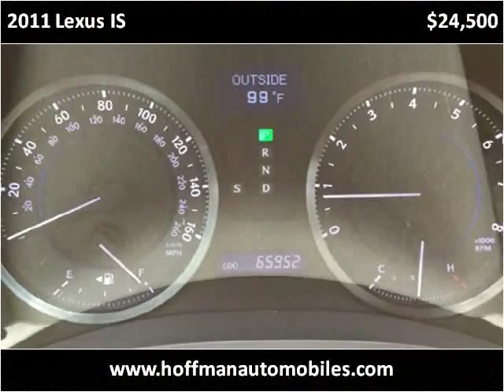2011 Lexus IS Used Cars Pelham AL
This 2011 Lexus IS is available from Hoffman Auto.